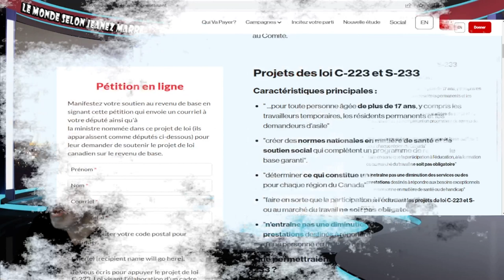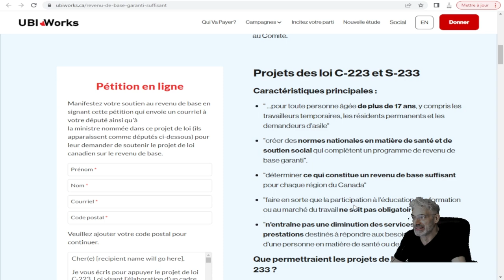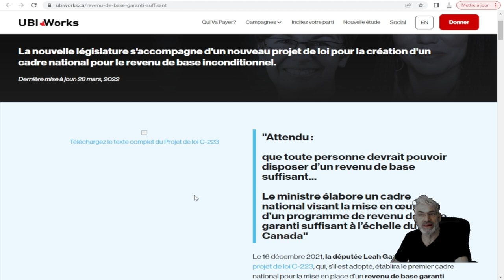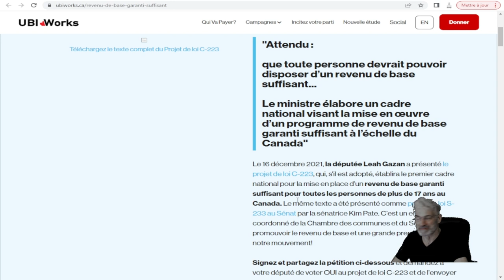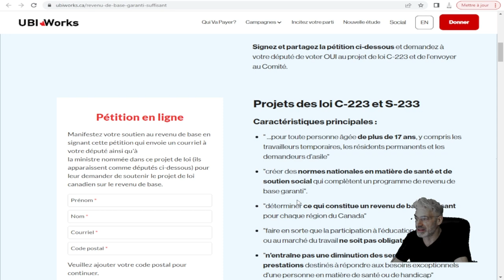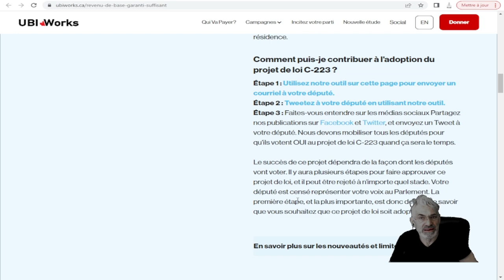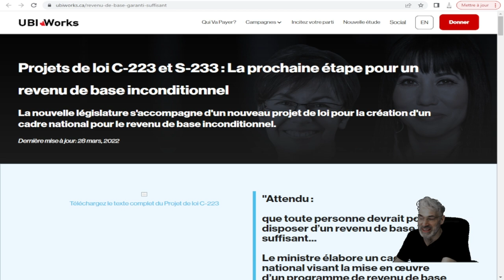EXCLUSIF; AVEC CES 2 PROJETS DE LOI CANADIENS L'AVENIR DE L'ÊTRE HUMAIN POURRAIT ÊTRE EN PÉRIL !